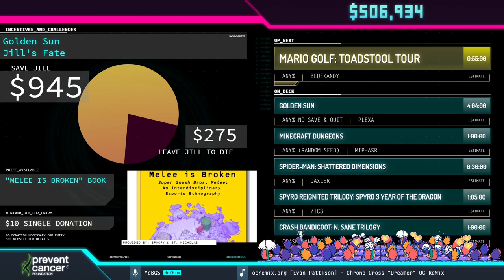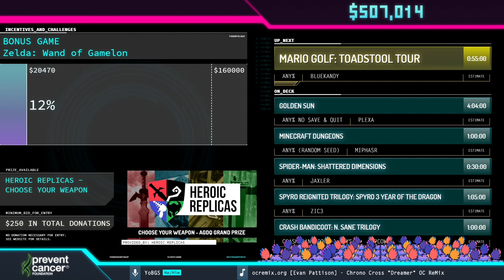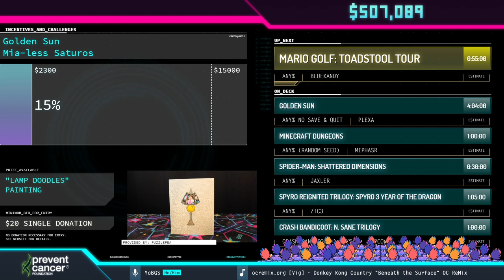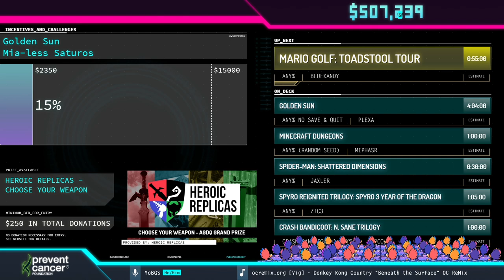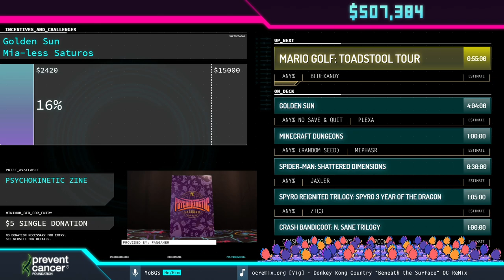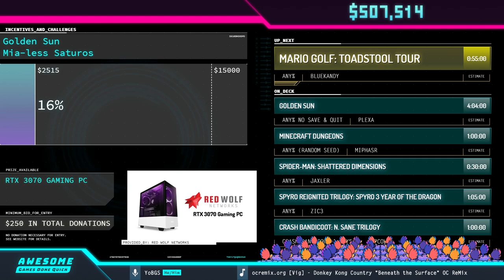Into The Breach by RooseSR in 13:03 - Awesome Games Done Quick 2021 Online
Runner introduction starts at 0:18
Run starts at 1:05
Commentary is provided by Grimelios and Blechy
YoBGS is host